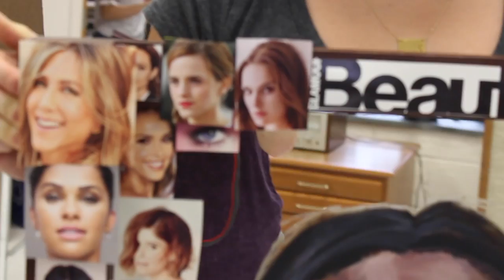AP Art & Photo Projects: Sydnie Schwarz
This video is about AP Art & Photo Projects at Ravenscroft School. Only a few students are in the AP Art and the AP photography class, for it is a very high level in the Fine Arts program at our school. Each student is required to create a portfolio of a certain number of pieces by the end of the year, which is what they spend all of their class time working on. The students choose a theme or idea to connect each piece of his or her portfolio. I hope to raise more attention to the strong talent of each of the students in this class by featuring them in Nevarmore online videos. -Charlotte Hood